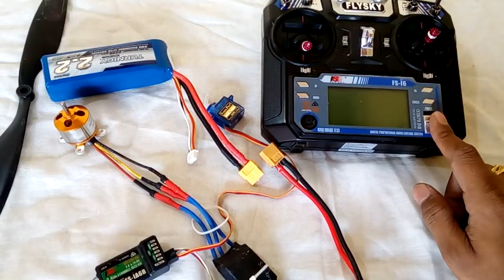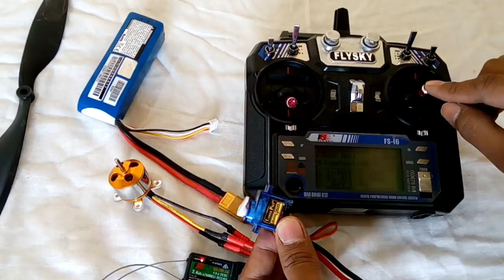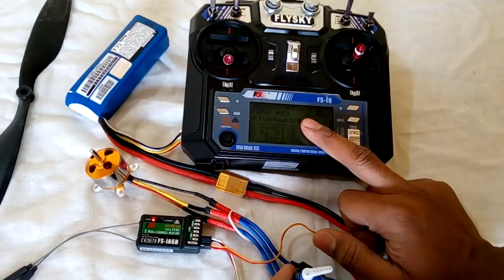RC Plane Electronics & Connections for Beginners (Hindi)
Products here:

Amazon India links:

Motor + Prop + ESC

TX/RX

Lipo battery: 1000mAh or 2200mAh

Hot Glue Gun

Lipo voltage tester & alarm

Banggood links: (Transmitter Indian website se le, kyunki wo custom allow nahi karte)

(Banggood se order aanemein 1 mahine se jada time lagta hai, lekin agar aap "India Direct Mail" shipping method choose karenge to kam lagega

Transmitter aur battery Indian website se le, kyunki wo allowed nahi hai.

Hello everyone.

Many young minds in India wish to build their own RC plane, there are plenty of resources available online but they have language barrier. This video is my honest attempt to bridge that gap.

I will show you how to setup RC plane electronics along with its functions.

I am going to make step by step tutorials on how to  make and fly an RC plane successfully.

Parts list:

Transmitter & Receiver: Flysky i6

Lipo Battery = 2200 mAh 3s

Lipo Battery charger = Imax

ESC = 40A Hobbywing

Propeller = 1045

Brushless motor = 2212/13T 1000kv

Servo : 9G TowerPro